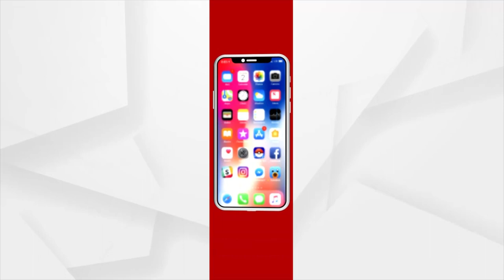ଆଗକୁ ଶ୍ରାବଣ ସୋମବାର । ଶୈବାଳୟରେ ଭକ୍ତଙ୍କ ଗହଳି ।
ଏଥର ମହାଦେବଙ୍କ ଉପରେ କାଉଡ଼ିଆମାନେ ଜଳଲାଗି କରିବାକୁ ଅନୁମତି ମିଳିଛି । ଭୁବନେଶ୍ବର ଲିଙ୍ଗରାଜ ମନ୍ଦିରରେ ଗହଳି ବଢିବା ସହ କରୋନା ସଂକ୍ରମଣ ବୃଦ୍ଧି ହେବାର ଆଶଙ୍କା ରହିଛି । କିନ୍ତୁ ଏପରି ସ୍ଥିତିରେ ବିଏମ୍‌ସି ପକ୍ଷରୁ କାଉଡ଼ିଆଙ୍କ ପାଇଁ କିଛି ସ୍ବତନ୍ତ୍ର ବ୍ୟବସ୍ଥା କରାଯାଇନାହିଁ । ଯାହାକୁ ନେଇ ଚିନ୍ତାରେ ଭକ୍ତ ଓ ଶୈବାଳୟର ସେବାୟତମାନେ ।